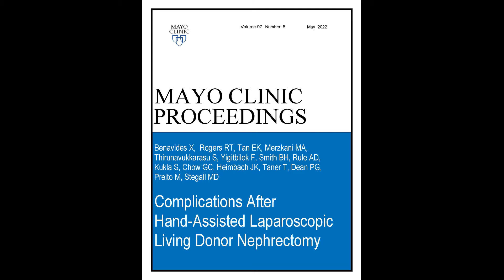Complications After Hand-Assisted Laparoscopic Living Donor Nephrectomy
Dr. Timucin Taner, a Transplant Surgeon and Chair of the Division of Transplantation at Mayo Clinic in Rochester, MN, shares insights from his study appearing in the May 2022 issue of Mayo Clinic Proceedings, where he found complication rates for living kidney donors to be very low when viewed in the long term.  His study looked at over 3000 donors spanning 20 years and only 2.5% of the study cohort experienced serious complications.  Most complications occurred within the first 5 years after the donation and most included incision-related hernias or infections.  Dr. Taner concludes the results of his study emphasize the safety of living kidney donation -  an important life-saving procedure.